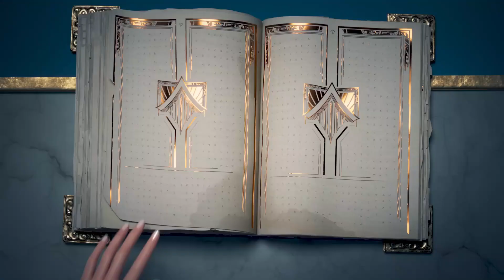LEAGUE OF LEGENDS WILD RIFT VS HONOR OF KINGS QUAL VALE MAIS A PENA JOGAR EM 2023?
League of Legends Wild Rift Vs Honor of Kings qual vale a pena jogar em 2023? Como está o lol mobile e qual é o melhor king of glory x Wild Rift! Será que o novo moba mobile da Tencent games vai superar o lol mobile wild rift?